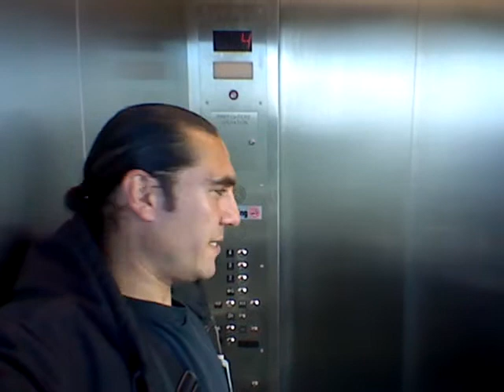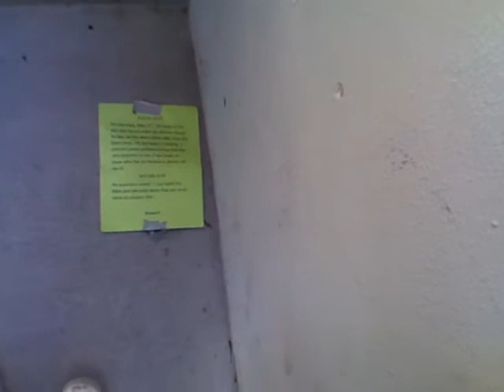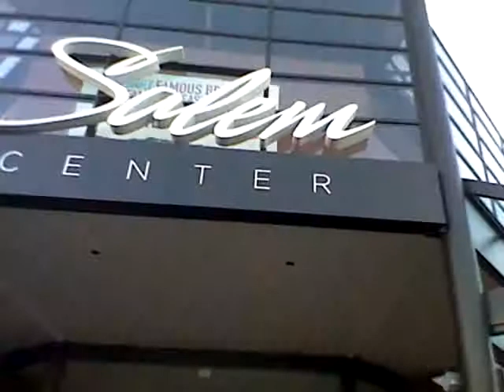How many times do I have too tell you I love you?